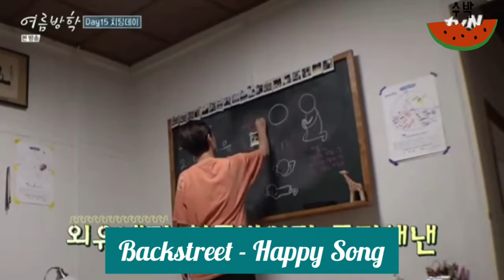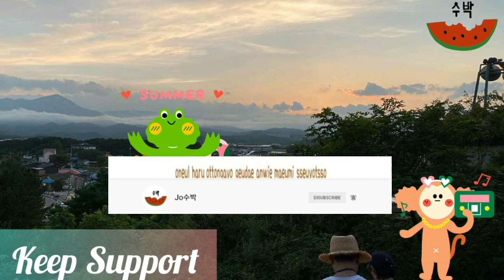Summer Vacation Tvn Ep. 6 | Song Playlist | Choi Wooshik | Jung Yumi | Lee Sunkyun | Kim Heeson